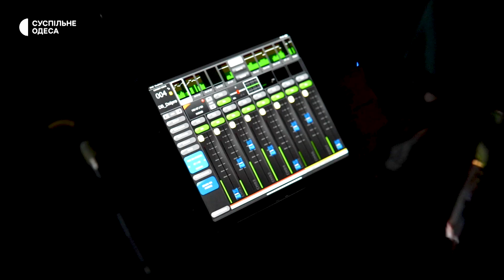Інтерв'ю з солістом ДахаБраха: про музикантів і політику, хейт і шапки з шуби | «Свої люди»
Чи варто музикантам говорити про політику? З чого зроблені шапки гурту ДахаБраха? Як писалась пісня «У горлі ком»?

Ці та інші запитання «Свої люди» поставили солісту гурту DakhaBrakha Марку Галаневичу під час інтерв'ю, а також перевірили його на знання українських пісень.

DakhaBrakha — український музичний етногурт. Назва гурту складена зі слів «давати» та «брати» за словником Грінченка.

Авторка та ведуча — Ольга Глечик
Оператор-постановник — Сергій Романенко
Режисерка, операторка — Ілона Якимюк
Монтаж та оформлення — Артем Цинський